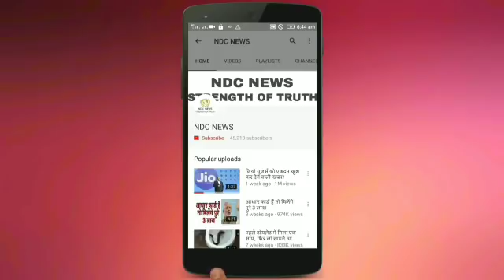ओह तेरी..! यहाँ ऑनलाइन मिल रही हैं नाबालिग लड़कियां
2) अगर आपकी भी कलाई पर यह 3 और 4 लाइनें हो तो आप भी हैं बहुत स्पेशल, जानिए कैसे

4) सलमान की पूर्व भाभी मलाइका का एेसा चांदी अवतार घायल कर देगा आपको, देखें HOT PICS

5) कभी 800 रुपए में नौकरी करने वाली मुकेश अंबानी की पत्नी नीता ने शादी से पहले रखी थी ये शर्त